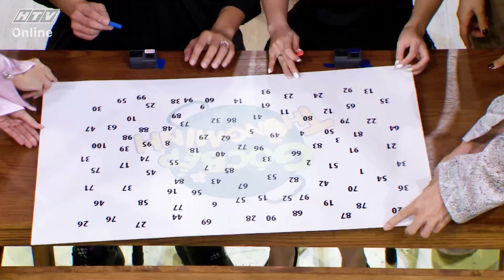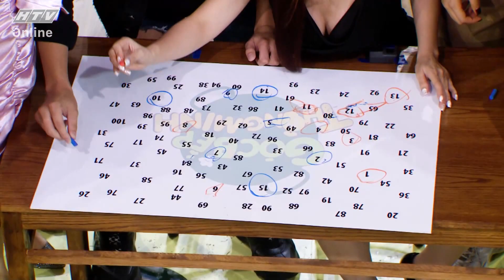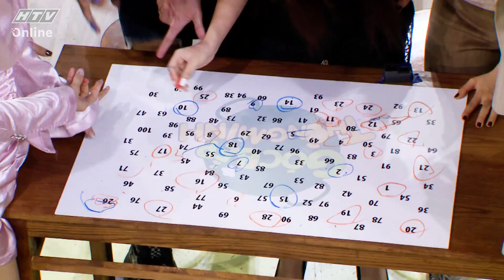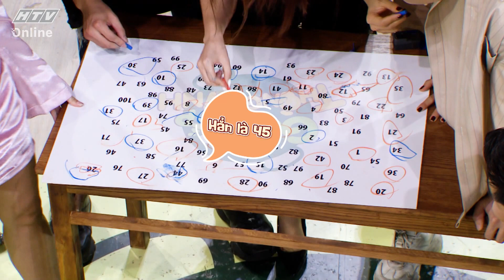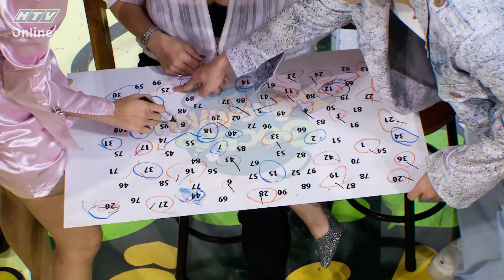Puka phân tích lực "hút - đẩy" với Gin Tuấn Kiệt | GÓC BẾP THÔNG MINH | TẬP 1 | 1/7/2020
GÓC BẾP THÔNG MINH - TẬP 1 | 01/07/2020
Góc Bếp Thông Minh phát sóng lúc 20g35 thứ tư hằng tuần trên HTV7.
☁️ Góc Bếp Thông Minh là một gameshow ẩm thực hoàn toàn mới, quy tụ dàn khách mời nghệ sỹ đình đám showbiz Việt. Đến với chương trình, người chơi sẽ lần lượt trả lời câu hỏi hóc búa và phần thưởng sẽ là những món ăn vô cùng hấp dẫn chỉ có tại chương trình. Đây hứa hẹn sẽ là một gameshow khiến khán giả cười đau bụng với độ lầy của dàn khách mời và cặp đôi MC Sam - Jun đó nha 🥳